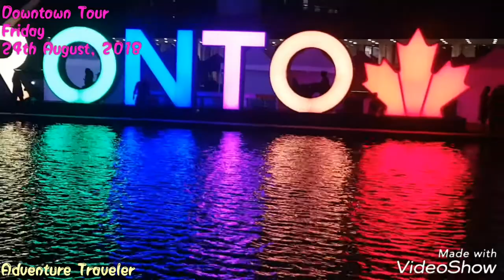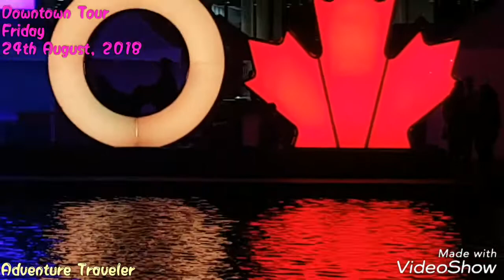Downtown Tour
Toronto, Canada